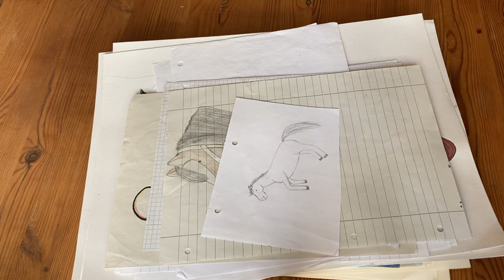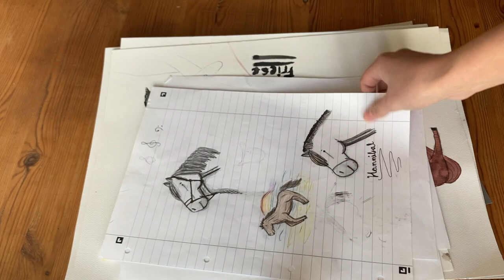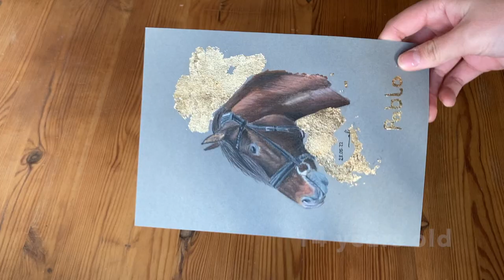My art improvement ★ 8 to 14 years old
I decided it was time to create a Youtube Channel about my art, and here is my first video ❤️

In this video I will show you my art progress / improvement from the last 6 years. I started drawing with colored pencil at the end of 2020, with 12 years and since then I could improve a lot.

Maybe some of you already know me from my old channel  (in the past the channel was also called emmie lee art, but I changed the name, bc it's now only about modelhorses)